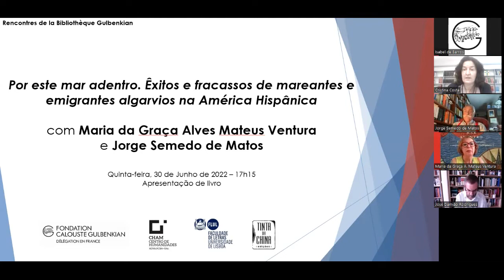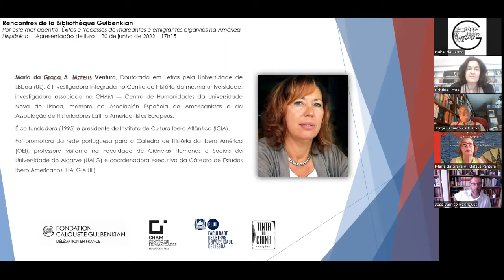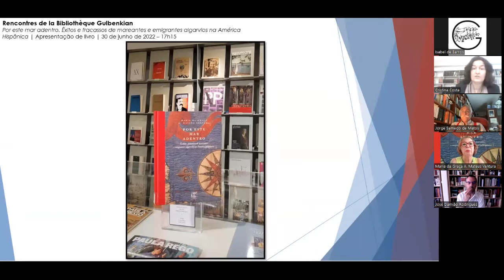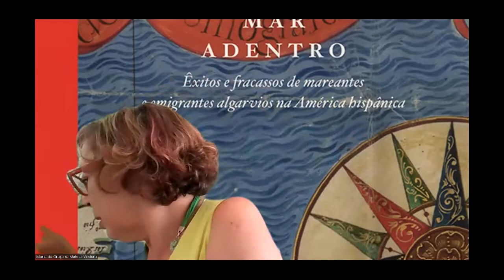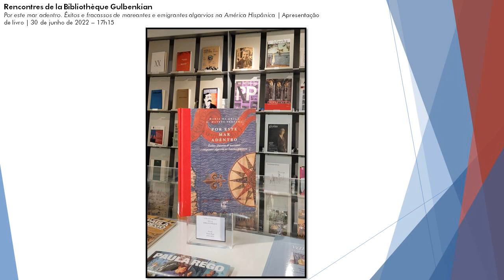Por este mar adentro. Êxitos e fracassos de mareantes e emigrantes algarvios na América hispânica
Dans le cadre des Rencontres de la Bibliothèque Gulbenkian, présentation du livre Por este mar adentro: êxitos e fracassos de mareantes e emigrantes algarvios na América hispânica (Tinta-da-China, 2021) par son auteure Maria da Graça A. Mateus Ventura avec la participation de Jorge Semedo de Matos.

Tout au long du XVIe siècle et de l'Union ibérique, la frontière de l'Algarve est restée perméable en raison de la mobilité partagée par les "Algarviens" et les Andalous. Que ce soit légalement ou illégalement, les marins de l'Algarve ont participé à la carrière des Indes occidentales, fournissant des bateaux, des outils, une main-d'œuvre qualifiée et un abri aux armadas de la Garde.
Lorsque l'Atlantique s'est ouvert au monde et est devenu un circuit pour les biens et les personnes de conditions et d'idées les plus diverses, les "Algarviens" se sont aventurés sur la mer, participant activement à la construction de la modernité et au processus de mondialisation.

Por Este Mar Adentro récupère les histoires de vie des protagonistes de ce flux migratoire et replace historiquement l'Algarve dans la dynamique économique de l'espace atlantique.